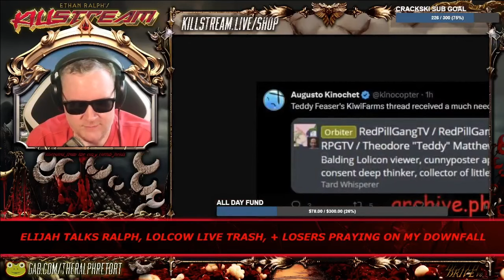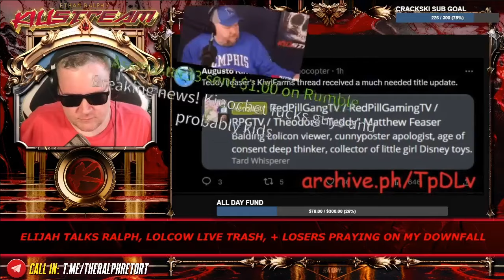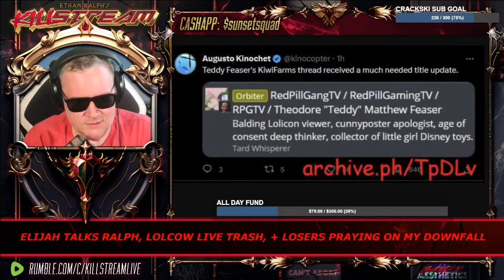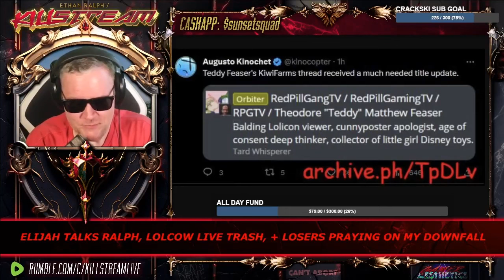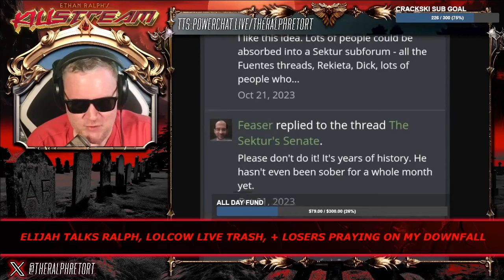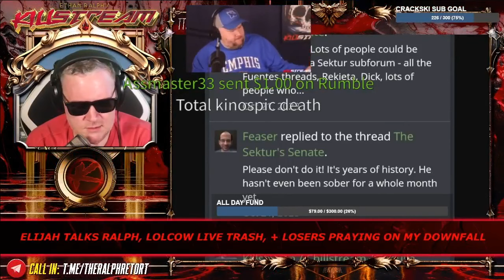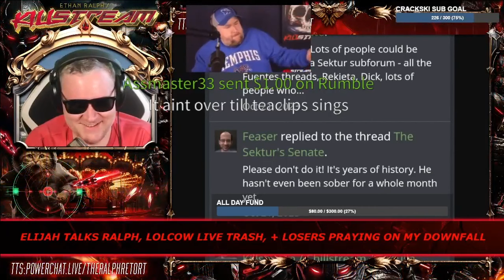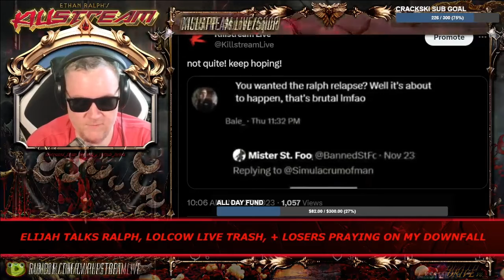hater groupchat exposed - Killstream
Over the weekend a groupchat of some of Ralph's haters was exposed and even one of their Kiwi Farms sock accounts was uncovered.

Clip taken from:
KILLSTREAM: ELIJAH TALKS RALPH, LOLCOW LIVE TRASH, + LOSERS PRAYING ON MY DOWNFALL